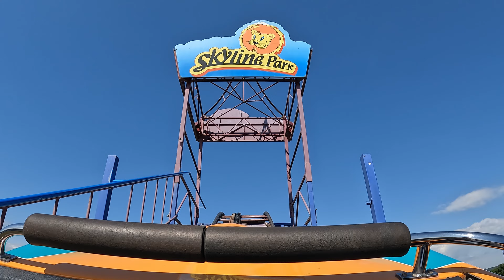Nostalgische Achterbahn | Onride/POV 4K | Skyline Park Allgäu | 2022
Die nostalgische Achterbahn aus dem Jahre 1967 im Skyline Park Onride.

Hersteller: Schwarzkopf
Typ: Wildcat
Höhe: 25m
Länge: 580m
Geschwindigkeit: 50 km/h